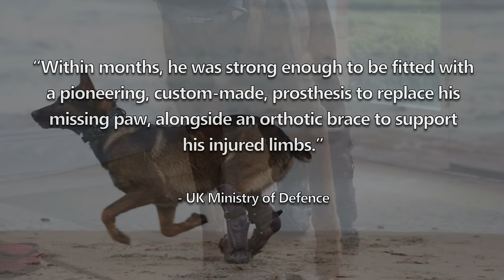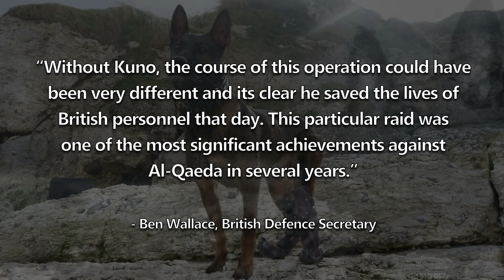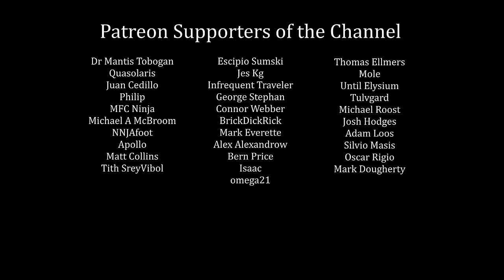The Actions of UK Special Forces dog: Kuno | April 2019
In April 2019, Kuno, a Belgian Malinois embedded into the United Kingdom Special Forces, deployed with his handler on a joint UK-Afghan operation against a compound in Afghanistan. Just over a year later, it was announced by the Ministry of Defence that he was to be awarded the P.D.S.A. Dickin Medal for his actions during the operation. This is his story.
- Me by Fjodor
- Reflection by Oliver Michael
This will tremendously help the Channel and expand its Community.